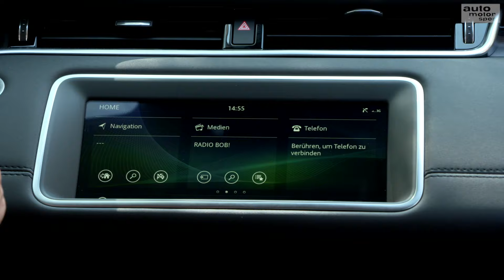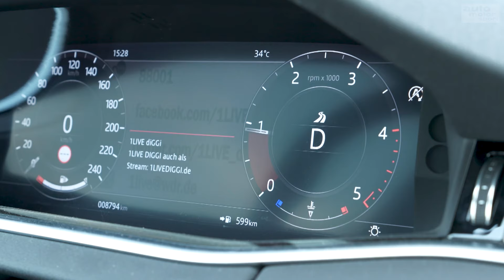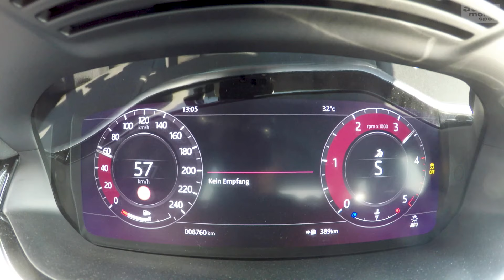Range Rover Evoque: Der Hipster fürs Gelände? - Test/Review | auto motor und sport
Der Range Rover Evoque will Lifestyle-Mobil und dynamischer SUV in einem sein. Viele mögliche Extras und der 240 PS Diesel-Mild-Hybrid scheinen eine solide Grundlage zu sein. Alexander Bloch testet, ob der Evoque hält, was er verspricht.
Zu empfangen über folgende Pay TV-Plattformen:

  Cablecom (Schweiz)
  Swisscable-Verband (Schweiz)
  Zattoo (Schweiz)
  A1 Telekom (Österreich)
  1&1 (Deutschland)